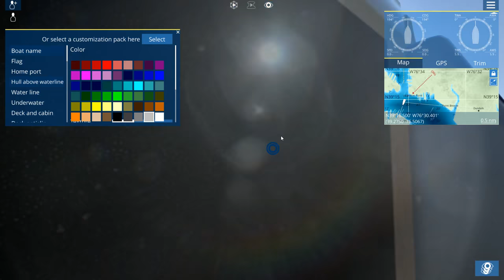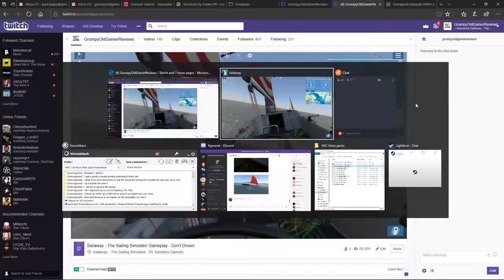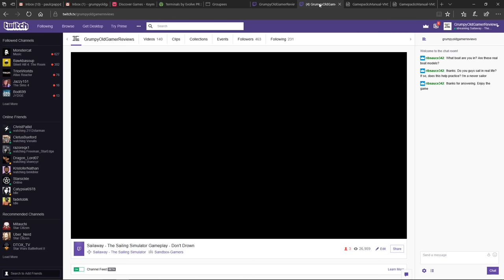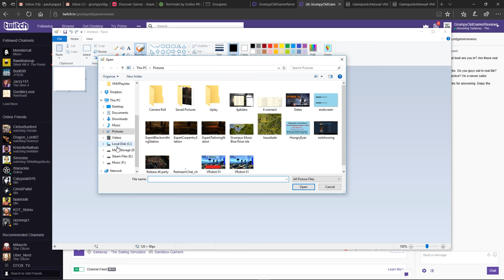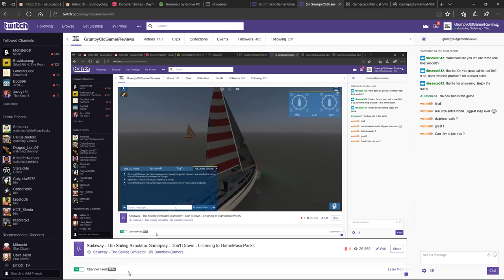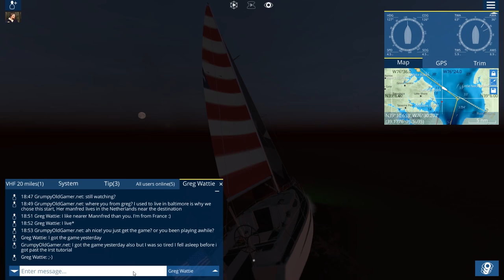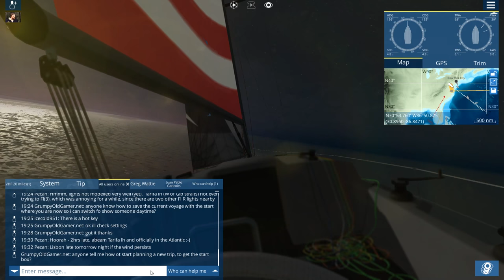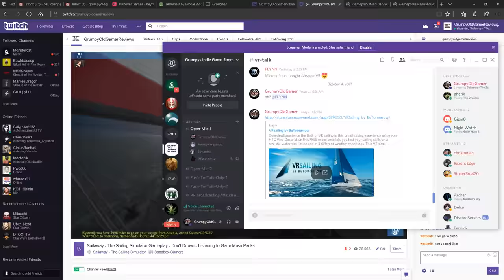Sailaway - The Sailing Simulator Gameplay - Don't Drown /w GameMusicpacksDOTcom soundtrack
I am a Multi Streamer on Mixer.com and Twitch.TV along with many others, and also an Youtube video maker... You can view my streams here: